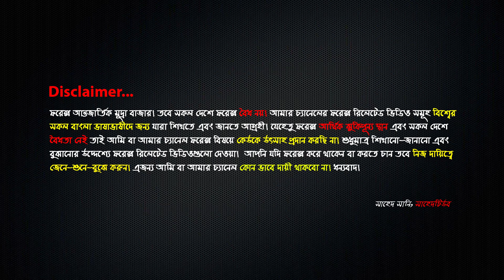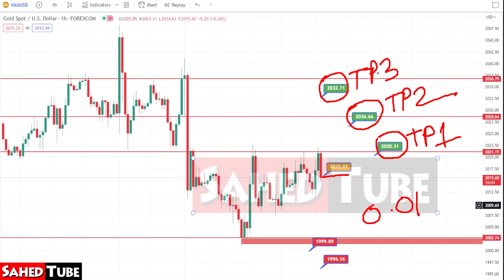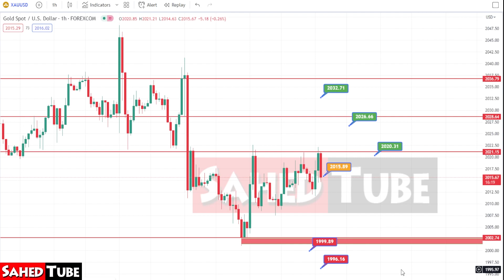XAUUSD Analysis and Signals | XAUUSD LIVE 15.05.2023 | Technical Analysis